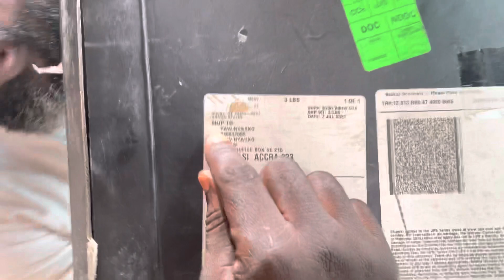🔥BREAKING❌AMA GHANA TV 📺 YOUTUBE CHANNEL HACKED!!!❌YAW NYARKO🗣MAMUDU GUDA✍🏻